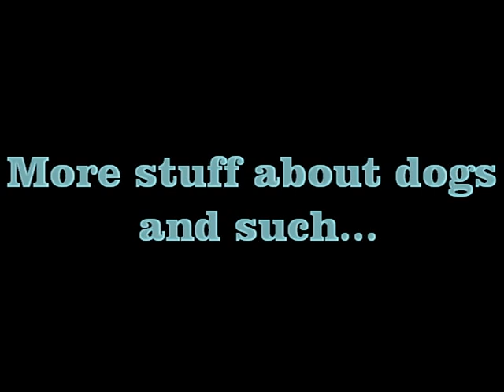Animal Cruelty - Bernhart Remix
A spoof of a popular animal cruelty commercial.